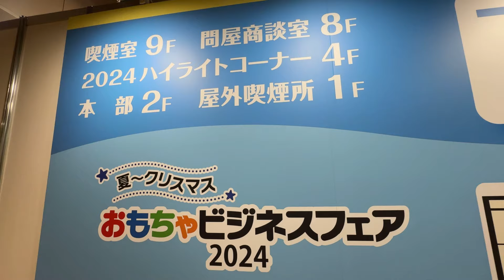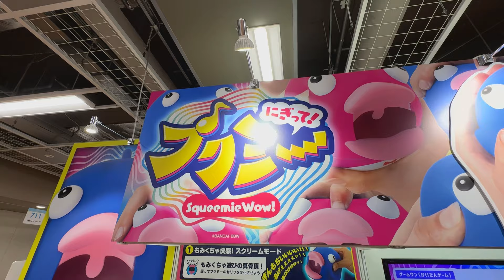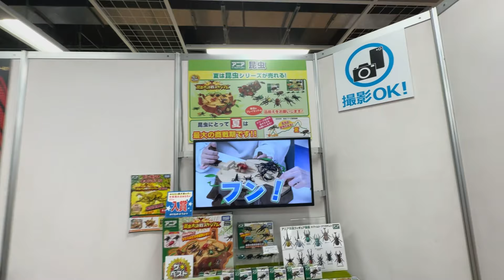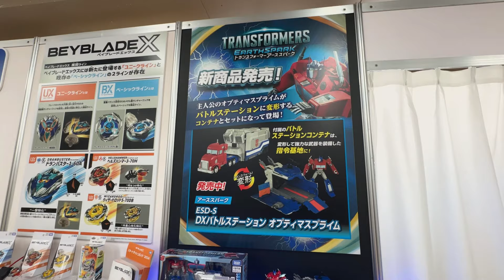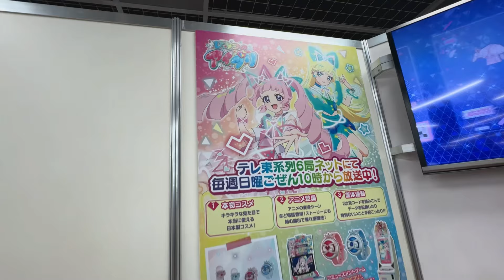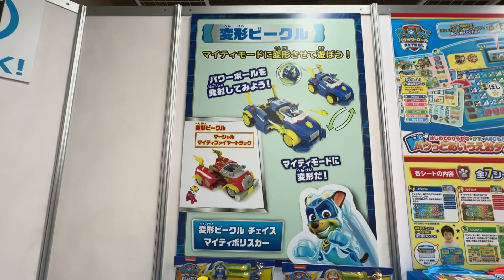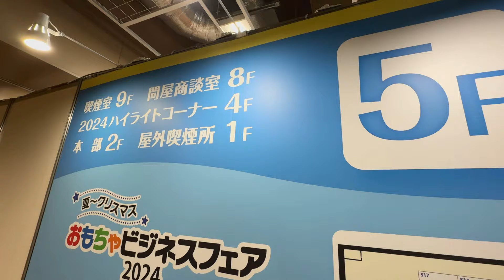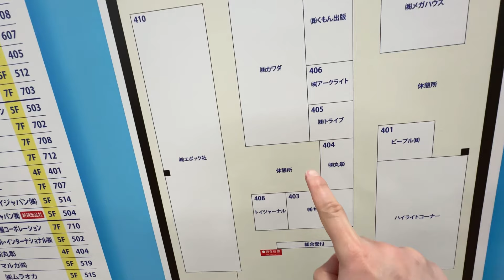「潜入」夏～クリスマス おもちゃビジネスフェア 2024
2024年4月10日。11日に開催された夏～クリスマス おもちゃビジネスフェア 2024に
行ってきました！色々な玩具がまだ未完成なものがおおく見せられない部分が多かったですが出来る限り撮ってきました！
数年前からこういう見本市やおもちゃショーなど行っていますが
バンダイが押しているのは新商品にぎって！プクミーでした
売れるといいですね！これに関しては子供がターゲットなのかな。最近では大人向けでプレミアムバンダイ商品が多く感じます
高価なものが増え、昔ほど自分も玩具は買えていません！妖怪ウォッチはどこへ…
タカラトミーは全体的に子供向け商品が多くプラレールやベイブレードなど長寿人気なものが多いですね！
他に行った人がどういう情報発信しているのが気になって調べると、色々な取材記事が出てくるけど盛りすぎてる…という印象
少しくらいなら良いけど、過度に書きすぎなのでは！印象操作・情報操作を感じた。世の中えぐい🙄